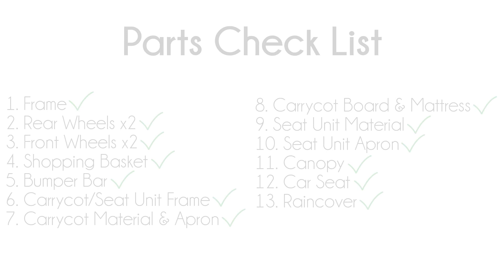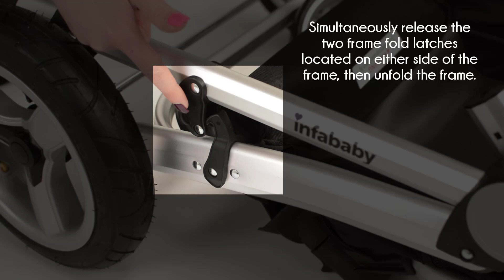Infababy EVO 3in1 Travel System - Demo Video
Infababy EVO 3in1 Travel System
Available in lots of different Colour Options!

The Infababy® EVO 3in1 Travel System is designed and built for performance, safety and ease of use. The 3in1 Travel System comes complete with the Chassis, Carrycot, Seat unit, Car Seat, Foot apron, Rain Cover, Baby Changing Bag and also includes Air Wheels, Faux Leather Bumper Bars as standard. The chassis, made from ultra light aluminium, is very compact when folded. This travel system comes with the carrycot for your newborn and a seat unit that can be used from 6 months onwards. The carrycot can be used from birth up to 6 months. The seat unit is used from 6 months up to 3 years and comes complete with the foot apron to keep your child warm and cosy on colder days. The seat is reversible and you can go from parent facing to forward facing as your baby grows.